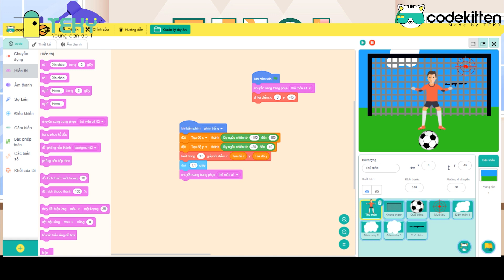Thử thách làm game "Đường Tới Khung Thành"⚽ | CODEKITTEN (Nền tảng lập trình Scratch thuần Việt)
Lập trình với chủ đề: Đường tới khung thành
Học lập trình Game CODEKITTEN (Nền tảng lập trình Scratch thuần Việt)
Chắc hẳn đây sẽ là 1 game mà các bạn trai rất thích nè. Hãy cùng xem xem game này lập trình ra sao và chơi như nào nhé 😍.
⚡Các bạn hay xem video hướng dẫn Code Kitten khác ở đây nha:
📚📚 ĐĂNG KÝ NGAY TRẠI HÈ STEM ONLINE - TẶNG 3 THÁNG HỌC MIỄN PHÍ trên nền tảng học tập chất lượng cao TOPPY.vn và PLETHORA.COM cùng các chương trình ưu đãi vô cùng hấp dẫn 😍
Đăng ký khóa Học Lập trình ở Teky tại nhận ngay ưu đãi HỌC THỬ MIỄN PHÍ cho con nhé Bố Mẹ nhé!
📍Khác: Hải Phòng | Quảng Ninh | Bình Dương
☎️ Hotline Hà Nội: 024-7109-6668 | 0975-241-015